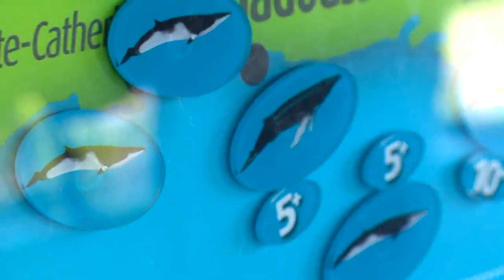Des baleines à bosse se donnent en spectacle :-)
Avec la saison touristique qui bat son plein, plusieurs se déplacent d’un peu partout sur la planète pour voir les baleines réaliser des prouesses exceptionnelles.

Des touristes ont eu la chance de voir des rorquals à bosse se donner en spectacle. Un comportement qui n’est pas rare, mais qui n’est pas nécessairement commun. «Est-ce que c’est pour chasser des parasites sur la peau? Est-ce que c’est pour développer sa capacité musculaire et respiratoire? Ça pourrait être aussi pour la communication sur les longues distances. On ne sait pas exactement. Peut-être que c’est juste pour le plaisir, pour le jeu», explique Marie-Ève Muller, porte-parole du Groupe de recherche et d’éducation sur les mammifères marins (GREMM).

D’ailleurs, l’organisme se réjouit de voir que la population de rorquals à bosse est en santé: «C’est une population qui en ce moment va très bien. Ils ont déjà été en difficulté, mais ça fait partie des rares espèces qui, après avoir été menacées, réussissent à se rétablir.»

Les baleines à bosse sont plus présentes cette année. Pour le propriétaire des croisières Neptune, il pourrait y avoir un lien direct avec l’approvisionnement en nourriture de l’animal.

«Ça dépend de la nourriture qui a dans le fleuve. Chaque baleine a son menu. Là, les baleines à bosse, le menu est bon ces temps-ci», affirme Jeannot Larouche, propriétaire des croisières Neptune aux Grandes-Bergeronnes.

Les croisières d’observation prisées par les touristes internationaux
Pour l’observation des baleines, la fin de l’été est le temps idéal. D’ailleurs, on le sent dans les croisières, qui sont bondées de touristes, venus d’un peu partout pour voir les mammifères marins du secteur. «C’est l’Europe, Français, Allemands, Belges. Un petit peu d’Américains,  pas beaucoup. Là cette année, on a un peu de Québécois», explique le propriétaire.

Les croisières d’observation nécessitent un grand respect de la population qui habite le parc marin du Saguenay Saint-Laurent. «Les baleines c’est un peu comme aller dans un zoo. Si vous allez dans un zoo avec un bâton et vous courez après les animaux, je ne suis pas sûr qu’ils vont venir vous voir», image Jeannot Larouche.

Avec les huit baleines à bosse, la dizaine de rorquals communs et les bélugas, il ne manque pas de mammifères marins à observer dans la région cette année. À cela s’ajoutent les oiseaux marins, les phoques et tous les autres individus qui n’ont pas encore été identifiés dans le parc marin.